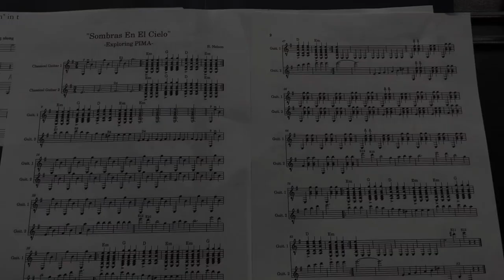“Sombras En El Cielo” performed by Farmersville High School Guitarists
This is a piece that was originally composed to help students work on their pmia technique but then became something we all really enjoyed. Forgive the out of tune bits, but we wanted to share. These students got this down with only a few hours on the piece. Enjoy!